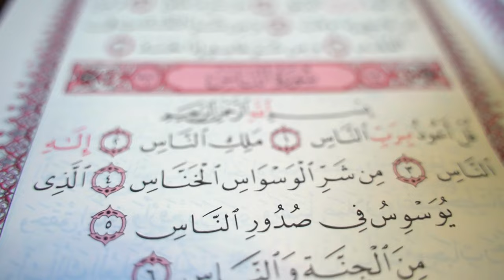The Holy Quran القرآن الكريم | Free Stock Footage | 4K / Ultra HD | Footage 02